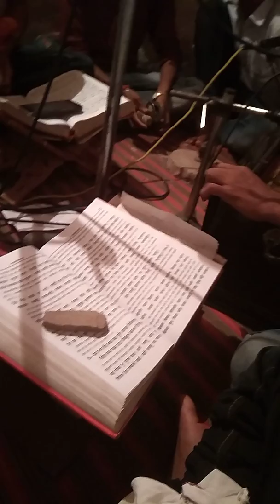Subhash Pandey manash me Sarai se please subscribe me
Manash